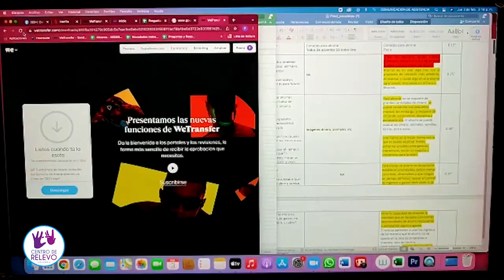Trámites a través del Centro de Relevo en 2021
¿Sabías que a través del Centro de Relevo puedes realizar reclamos y otros trámites ante empresas de servicios de internet, televisión y otras?